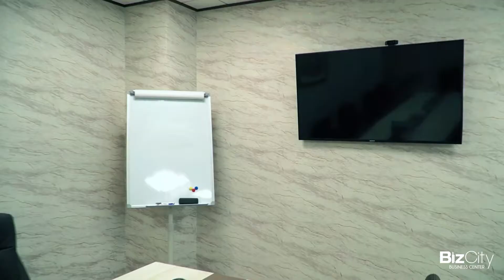Bizcity Dubai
Plug and play. Because work shouldn’t be that complicated.
Enjoy freedom, comfort, and flexibility in our modern co-working spaces.